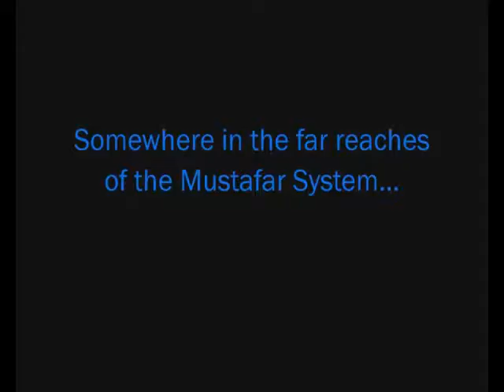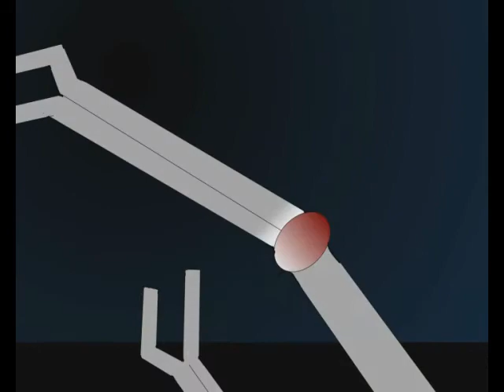STAR WARS - The Accidental Sith Episode 3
After two whole years in he making, the epic "STAR WARS - The Accidental Sith" is released to a hungry hardcore of 21st Century Gerbil devotees. This is the film George Lucas wishes he'd thought of, a summary of all six 'STAR WARS' episodes focusing on the life of Anakin Skywalker aka Darth Vader. See the tragic tale as you've never seen it before; badly animated and crudely edited. Please enjoy... We recommend watching at least to episode 3. Episodes 1 & 2, whilst dear to our hearts, were made a very long time ago. Also, watch out for the bonus Episode 7!
This is one STAR WARS film you won't make first George!